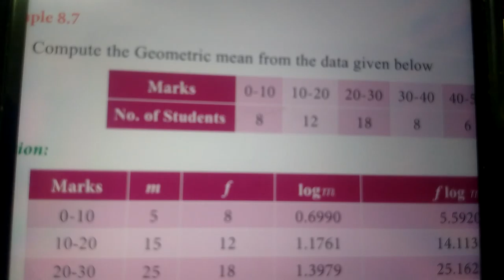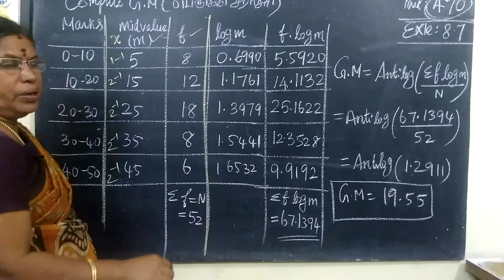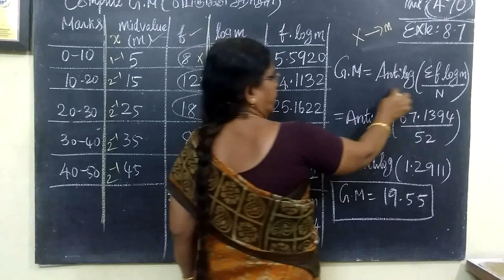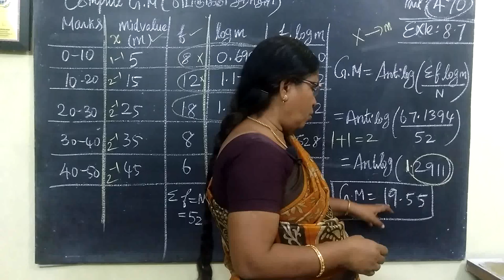11-BM - Exle- 8.7 Descriptive statistics Gomathi maths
11-BM - Exle- 8.7  Descriptive statistics Gomathi maths